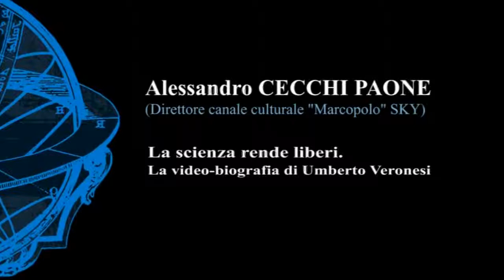Alessandro Cecchi Paone - La scienza rende liberi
INTELLEGO 2010 - Problemi aperti del pensiero contemporaneo - IX ciclo. Nel primo appuntamento di INTELLEGO - 2010, Alessandro Cecchi Paone presenta la video-biografia di Umberto Veronesi "La scienza rende liberi". Castello di Copertino 16 aprile 2010. Documentazione audiovisiva a cura di ACMElab